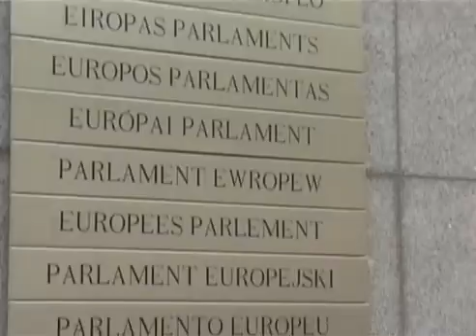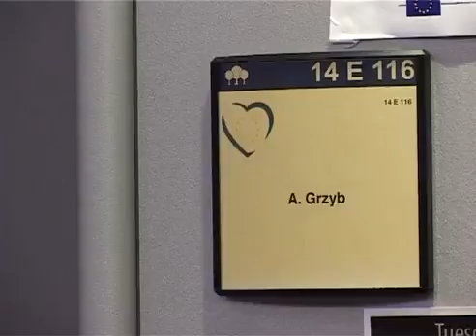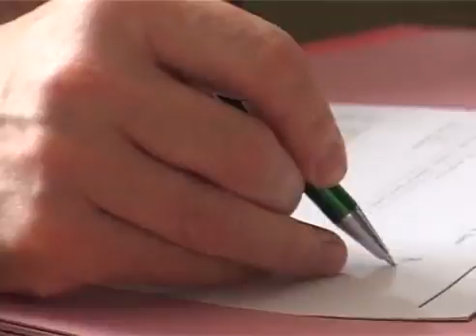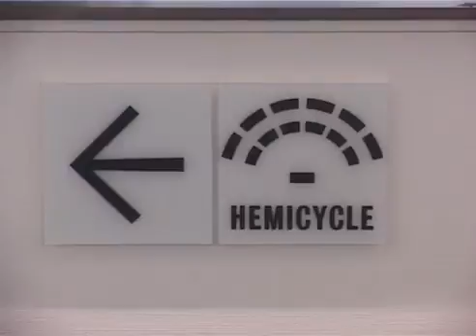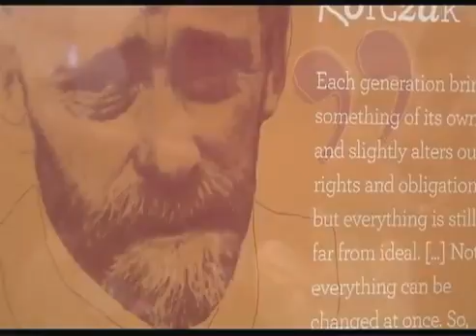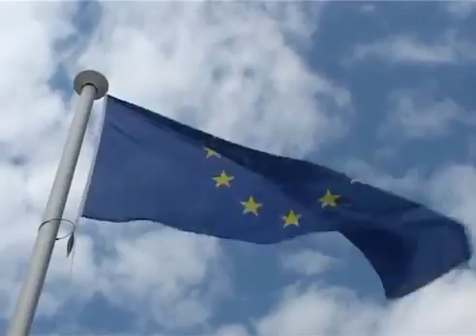Spacer po PE z Posłem Andrzejem Grzybem